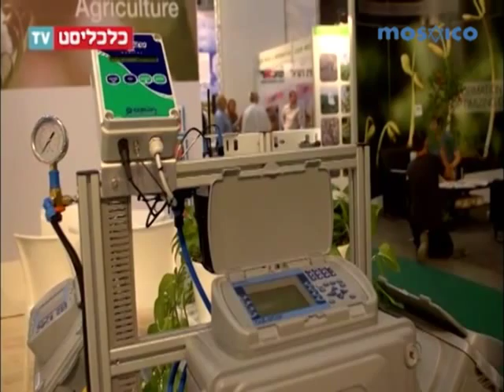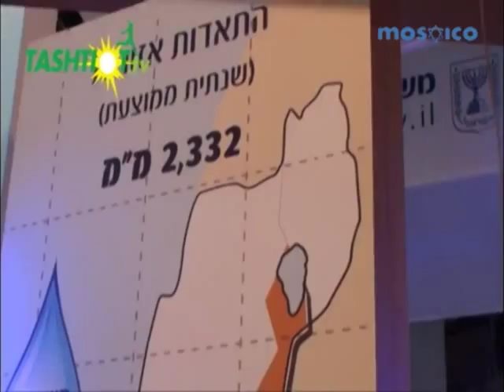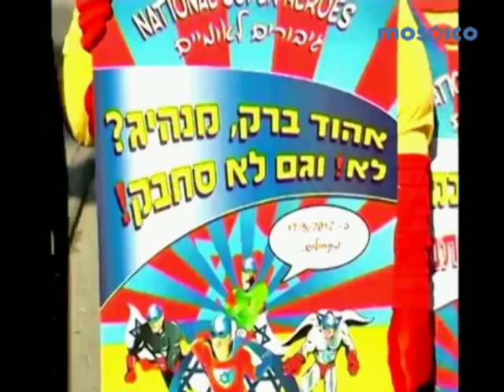Feira Internacional de Tecnologia Agrícola em Israel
Nosso correspondente em Israel, Gabriel Guzovsky, com as últimas notícias direto da terrinha.